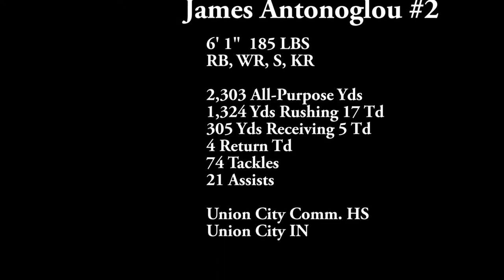Jamie Antonoglou Football Highlights 2012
Jamie is a senior at Union City Community HS in Union City, IN. Sit back and enjoy, this kid is sick!!! Last 5 min. are a must watch! Crazy one-handed INT!